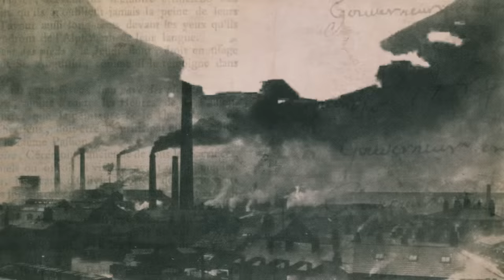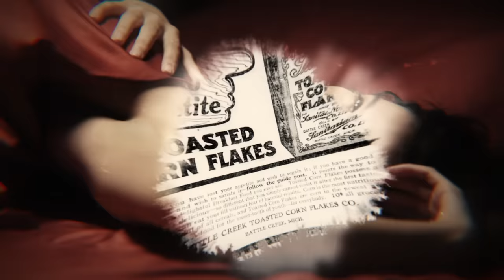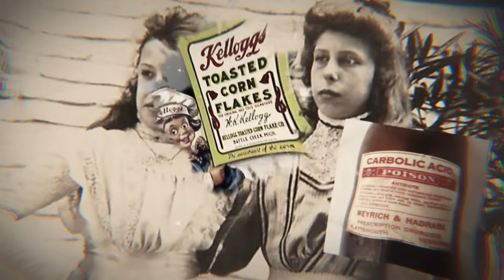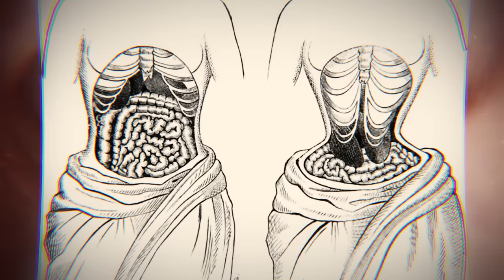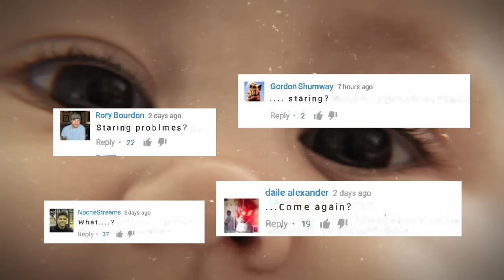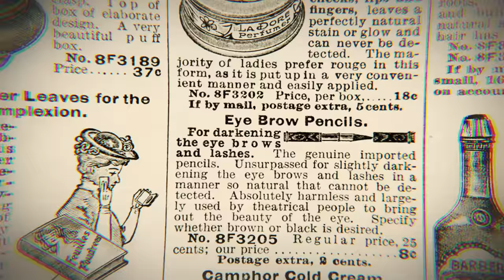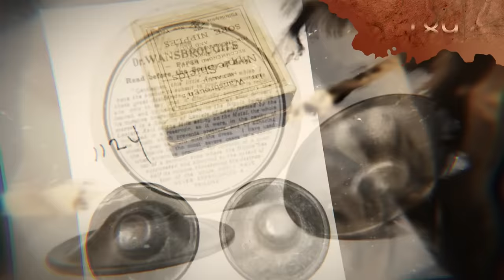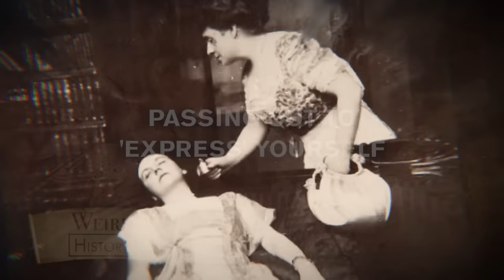Weirdest Bits Of Victorian Etiquette You Won't Believe People Actually Observed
The Victorian era saw the advent of numerous political reforms, social changes and the world’s first industrial revolution.

However, the Victorians had some other, stranger customs whose common observance died out long ago. These weird bits of etiquette range from the mostly harmless to the straight-up appalling and they paint a pretty clear picture about how far the Victorians were willing to go in the name of what they considered decorum.